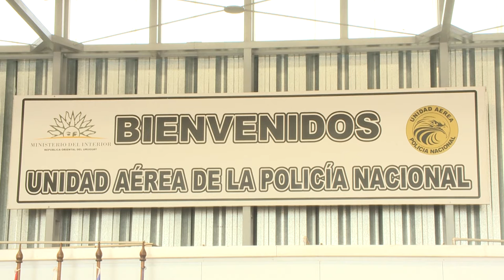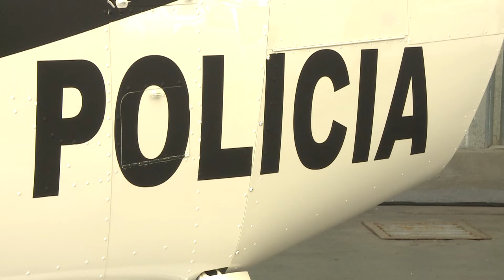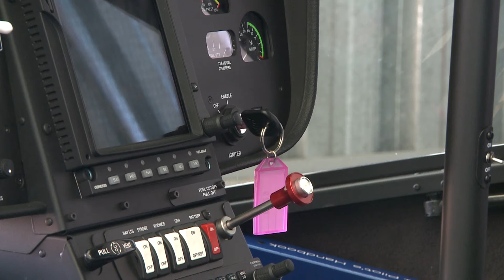Nuevos helicópteros para la policía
“El patrullaje aéreo es fundamental para la Policía, porque permite ver cosas que desde tierra no se observan y apoya al despliegue terrestre”, dijo el ministro del Interior, Eduardo Bonomi, en la presentación del cuarto helicóptero de la Dirección General de Aviación de la Policía Nacional, cuya inversión fue US$ 1,2 millones. “Nos vamos conformes con el cambio que hemos producido y con la Policía que dejamos”, afirmó.